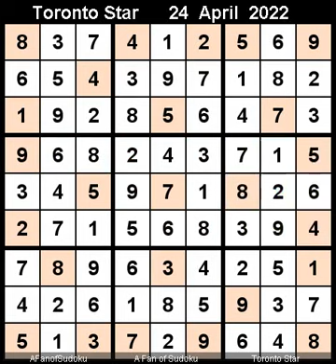How to Solve The Toronto Star Five Star Sudoku April 24, 2022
Description

سودوكو
ซูโดกุ
数独
스도쿠
судоку
सुडोकू
സുഡോകു
סודאָקו
ਸੁਡੋਕੁ
சுடோகு